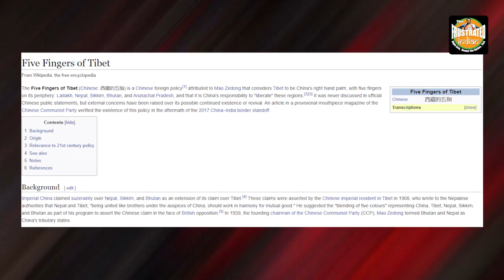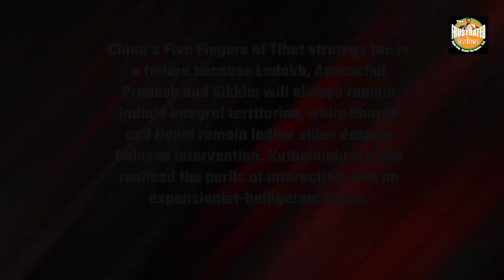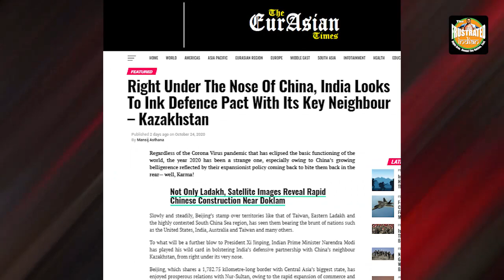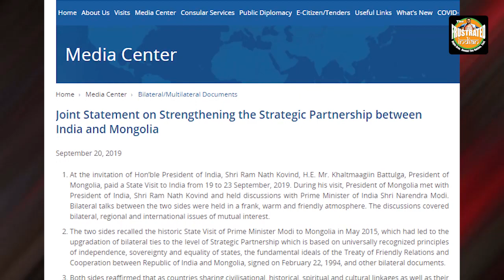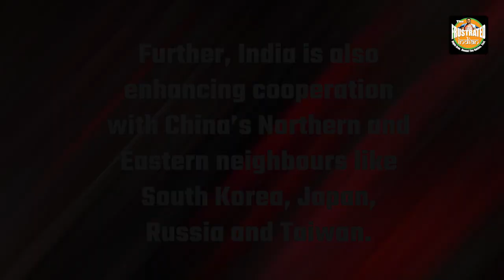China wanted to encircle India, but India has now surrounded it on both land and sea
India’s maritime and territorial encirclement of China seems to be moving in the right direction as India has stepped up its ties with China’s land neighbours apart from countering it at sea. Watch for more details!